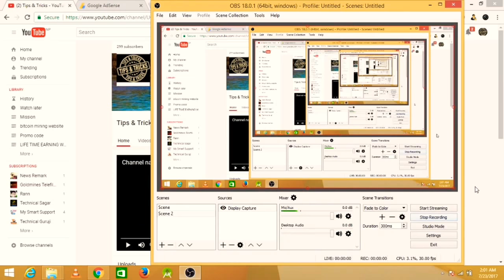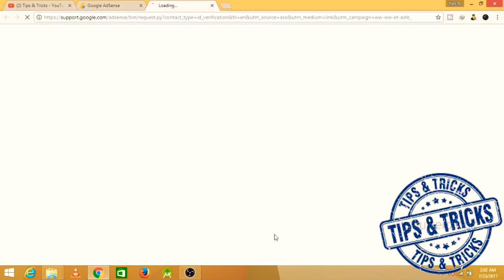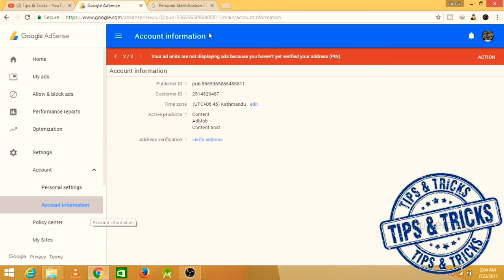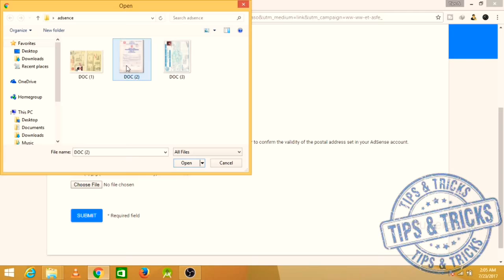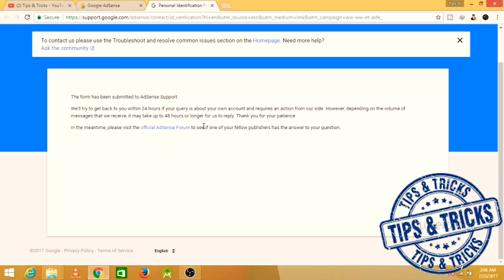HOW To Verify Google Adsense without pin full Nepali video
Android 0 + You= 2

Now, follow these steps:
1.Go to your AdSense account. Log into the dashboard.

2.,Go to the section of ID verification
3.Fill out the form, giving all the authentic details.

4.Keep your publisher ID handy as you will need to fill that in.

5.You will find an option below to verify your account through

6.documentation instead of PIN

7.Click on upload document and then upload the PDF file.

😍😎Comment what is you need next🤗😎
1. How to approve adsense for website
2. how to create app from android phone
3. android app edeting
4. other
comment fast